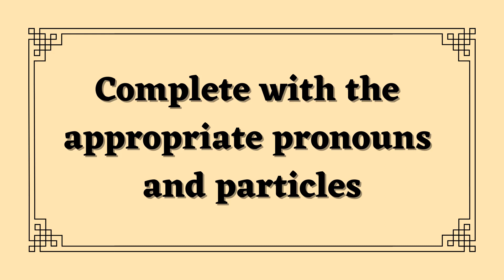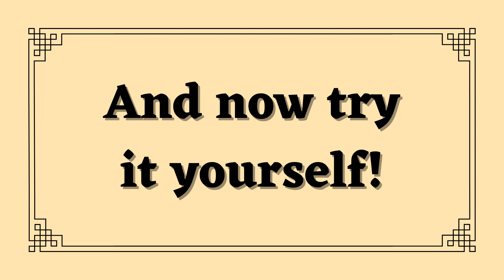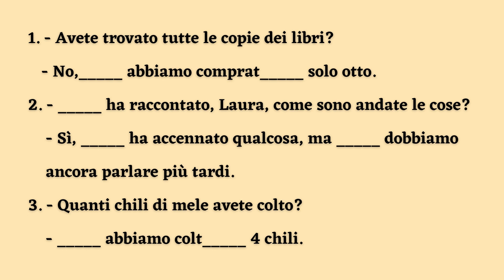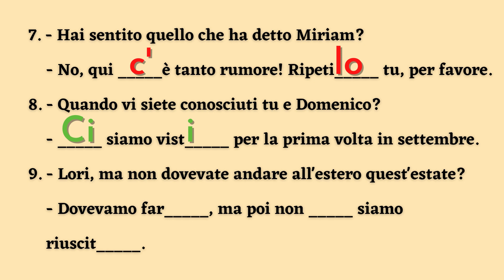Italian pronouns and particles | Ci, ne, ce ne | Grammar class level B1 | Learn italian free lessons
A pronoun, pronome, is a variable part of the speech. It is a word that takes the place of, or fulfils the function of a noun in certain specific circumstances.

Besides a noun, the pronoun can replace a group of words, an adjective, a phrase, another pronoun.

Pronouns can be classified in six categories:
- personali (personal), relativi (relative)
- dimostrativi (demonstrative), possessivi (possessive), indefiniti (indefinite), interrogativi (interrogative) ed esclamativi (exclamative).
Personal and relative pronouns have only a pronominal function; the others, depending on the circumstances, can also assume a adjectival function.

•    Personal pronouns

They are indispensable. Personal pronoun, pronomi personali, indicate:
- the person who speaks, prima persona, first person, singular or plural: io (I), noi (we);
- the person who listens, seconda persona, second person, singular or plural: tu (you), voi (you);
- the person or the thing the sentence is talking about, terza persona, third person, singular or plural: lui (him), lei (her), egli (him), ella (her), esso (it), essa (it), essi, esse, loro (them).

They can assume the function of:
- subject, that is who is doing the action;
- object, the element that is the target of an action.

- Having the function of a complement, personal pronouns can have two forms:
• atona, unstressed;
• tonica, stressed.

- Subject personal pronouns are often understood: the endings of italian verbs always show who the subject is, without the need for a pronoun. The use of pronouns is limited to situations where we need to give special emphasis to the subject.
For example: Andiamo a mangiare! (Let’s eat!) The implied subject is noi.

- The object pronoun can represents a direct complement: the one who answers the question chi? (who?), che cosa? (what?)

For example:     Francesca mi ha chiamato  →   Francesca ha chiamato (chi?) me
                      Francesca ti ha chiamato   →   Francesca ha chiamato (chi?) te
                      Francesca lo ha chiamato   →   Francesca ha chiamato (chi?) lui
                      Francesca la ha chiamata   →   Francesca ha chiamato (chi?) lei
                      Francesca ci ha chiamati    →   Francesca ha chiamato (chi?) noi
                      Francesca vi ha chiamati    →   Francesca ha chiamato (chi?) voi
                      Francesca li ha chiamati     →   Francesca ha chiamato (chi?) loro
                      Francesca le ha chiamate   →   Francesca ha chiamato (chi?) loro

Important: unstressed personal pronouns are set before the verb; stressed ones are set after the verb.

Important: if the verb is an infinive, a participle or a gerund, an unstressed pronoun can be attached to it.
For example: Mandale un bacio da parte mia. (Give her a kiss by me.) Vederti mi fa star bene. (Seeing you make me feel good.) Parlandogli è diventato tutto più chiaro. (Talking to him made verything cleaner.)

Important: lo e la pronouns become l’ before a vowel starting word.
For example: Hai rotto tu il vaso? No, l’ha rotto Marco.
(Did you break the pot? No, Marco did.)

- Object pronouns can represent indirect complements: that is, the ones answering the questions a chi?, con chi?, per chi?, di che cosa?, etc.

For example:     Chiara mi ha parlato.   →   Chiara ha parlato (a chi?) a me.
                      Chiara ti ha parlato.    →   Chiara ha parlato (a chi?) a te.
                      Chiara le ha parlato.    →   Chiara ha parlato (a chi?) a lei.
                      Chiara gli ha parlato.   →    Chiara ha parlato (a chi?) a lui.
                      Chiara ci ha parlato.    →   Chiara ha parlato (a chi?) a noi.
                      Chiara vi ha parlato.    →   Chiara ha parlato (a chi?) a voi.
                      Chiara ha loro parlato   →    Chiara ha parlato (a chi?) a loro.

Anna è andata al cinema (con chi?) con lui.
Questo regalo è (per chi?) per loro.

Important: before a preposition stressed pronouns must be used.